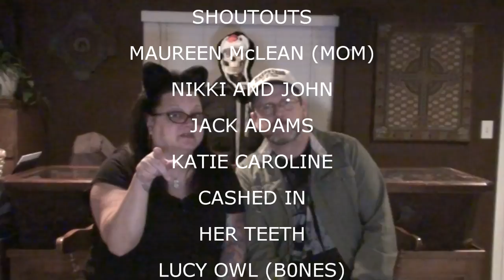GOURMET MICROWAVED DEAD BIRD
Kevin watches The Hobbit 2 while Valerie Sleeps, Kevin prepares a dead bird dinner